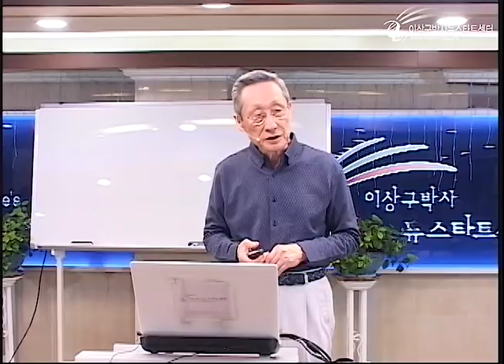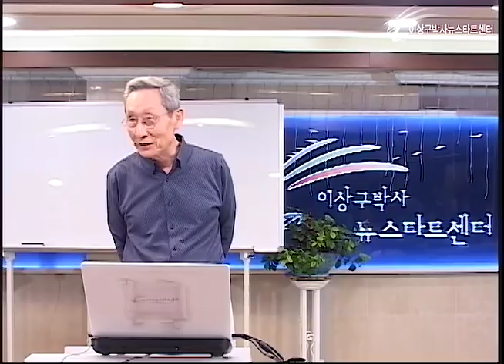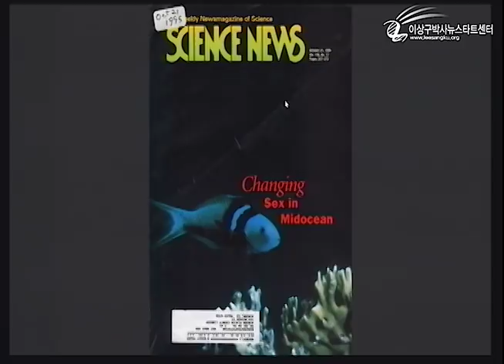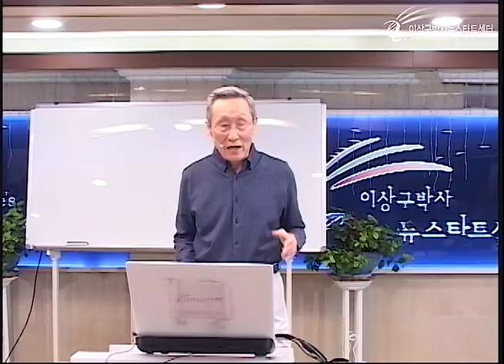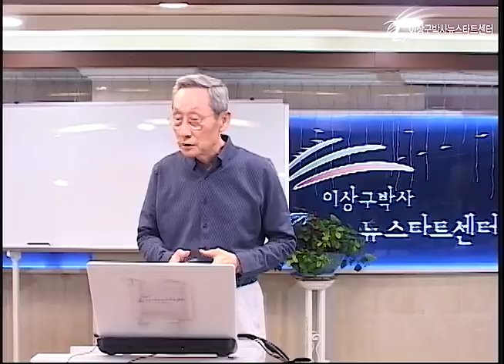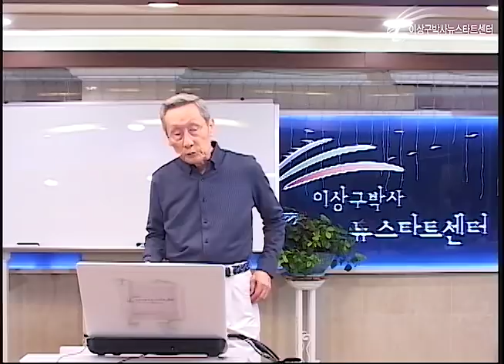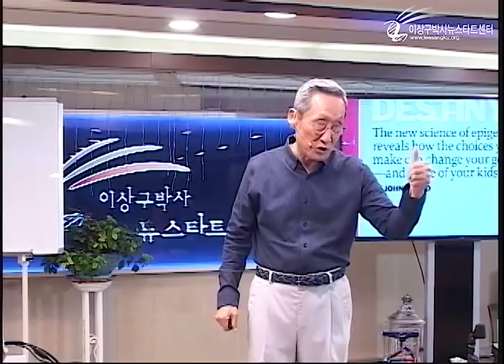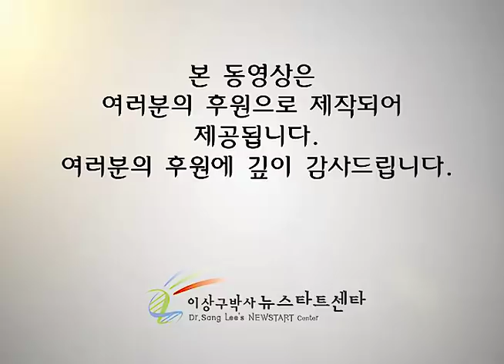R221 01 유전자는 어떻게 변할까?